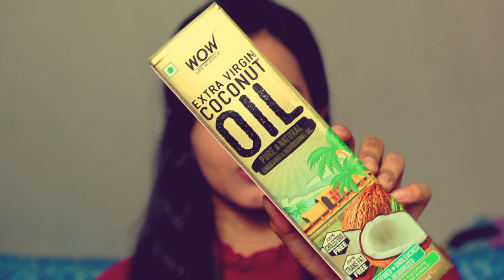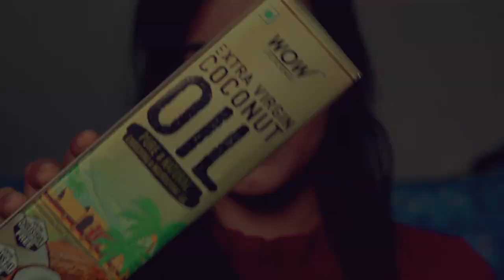WOW Skin Science Coconut Oil Uses | Edible? Full Review | Sayne Arju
WOW Life Science Extra Virgin Coconut Oil

USP
1. Cold pressed
2. Pure and natural
3. 100% cholesterol free
4. 100% trans-fat free
5. Unrefined, unbleached and non-deodorized

BENEFITS
1. Helps improve digestion and provide energy
2. Helps to improve brain functions
3. Helps improve bone and joint health
4. Helps in anti-aging skin care - rejuvenates your skin and minimizes fine lines
5. Helps keep the skin healthy

USES
1. Used for cooking
2. Apply as face and body moisturizer
3. Massage hair with the oil
4. Mouth freshener - Oil pulling (swirl and swish in mouth and spit out)